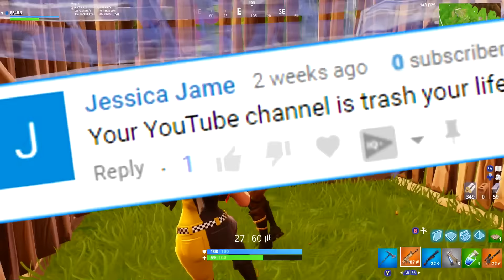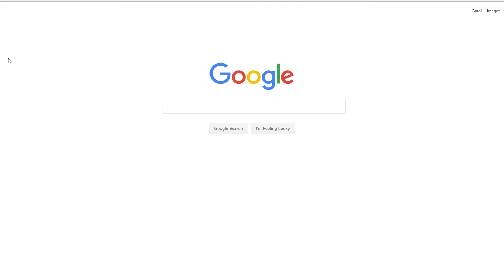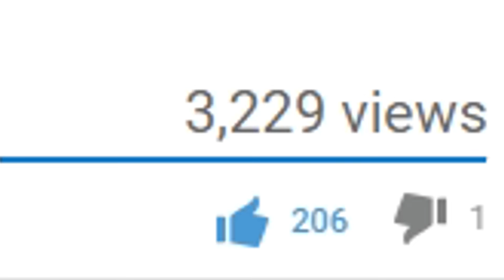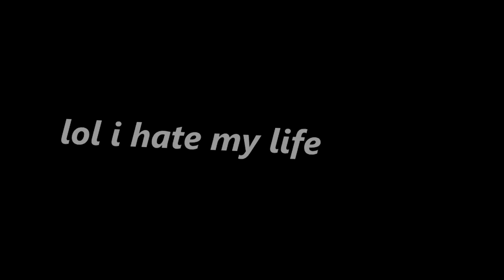Reading Hate Comments 😠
Fortnite Battle Royale: Reading Hate Comments.

- furless